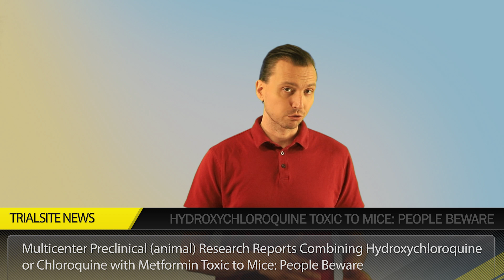Clinical Trials and Research News Weekly Roundup | S2 E16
Australian Research Team Identifies Ivermectin Zaps COVID-19 in Cell Cultures.
Amgen now Jumps into COVID-19 Development Race by Inking a Partnership with AdaptiveBiotechnologies.

NIH Intensifies COVID-19 Testing with Major 10,000 Volunteer Testing Now Enrolling.

Multicenter Preclinical (animal) Research Reports Combining Hydroxychloroquine or Chloroquine with Metformin Toxic to Mice: People Beware.

Mesoblast Receives Clearance for Use of Stem Cell Therapy Product in Patients with COVID-19 ARDS.

Scripps Research Discovers New COVID-19 Antibody Known as CR3022.